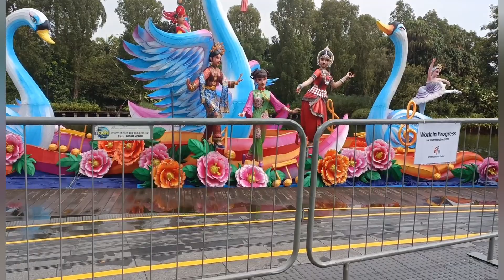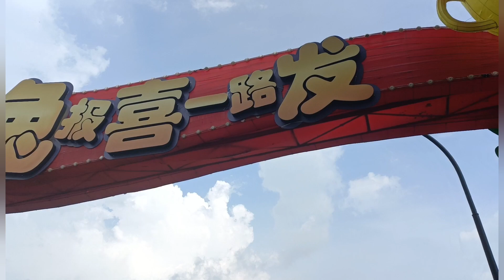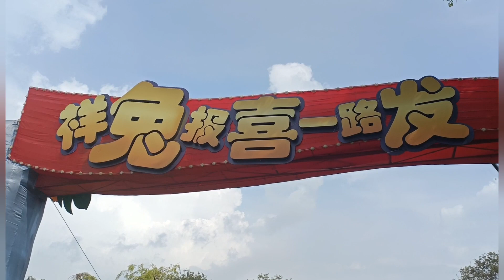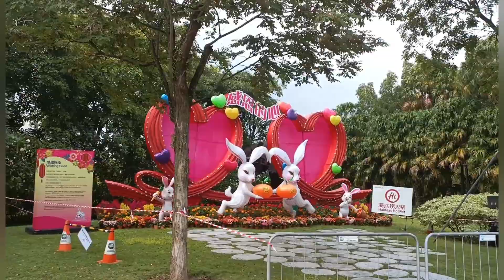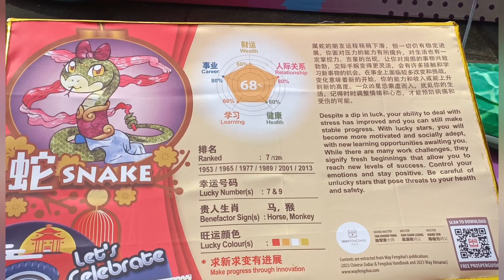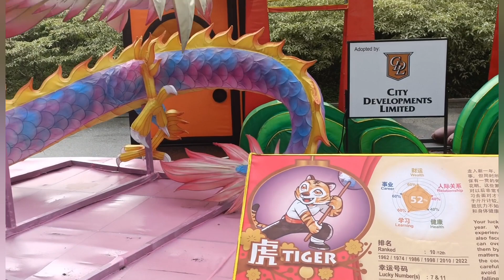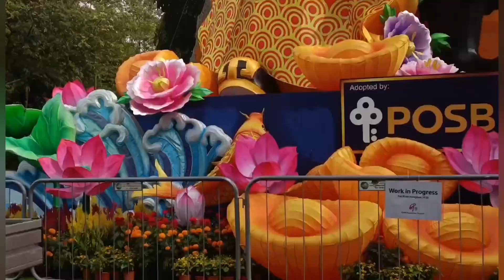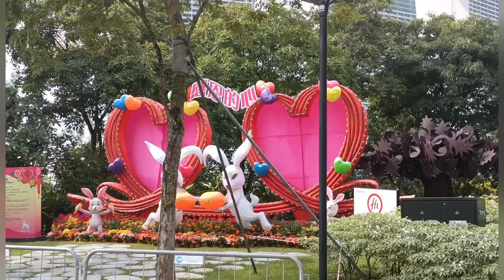Singapore River Hongbao 2023